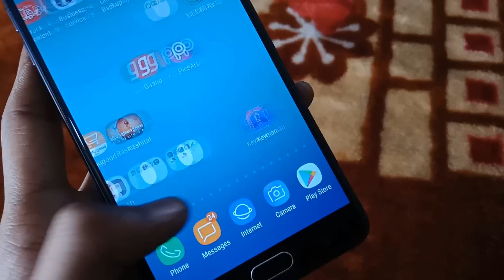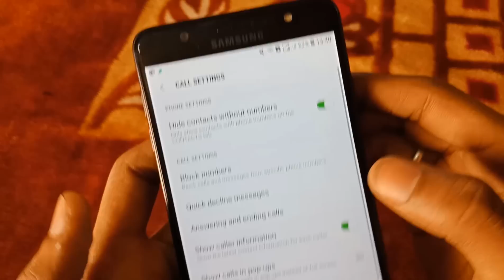New Trick Home Button And Lock Buttons April 2018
New Trick Kaise Lagi Jaldi Btao

This video is Only Educational Purposes Thanku

👉Plz Link This Video

👉And Wait Next Video 😘😘

Techno Paras